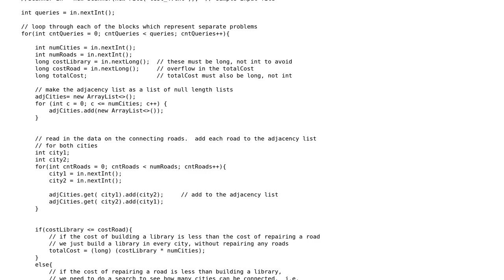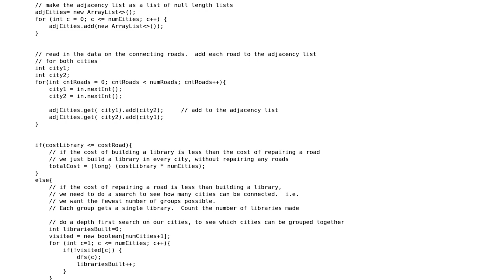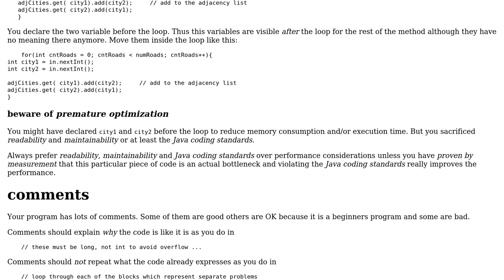Code Review: New To Java - HackerRank Graphing Algorithm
With thanks & praise to God, and with thanks to the many people who have made this project possible! | Content (except music & images) licensed under CC BY-SA | Music | Images & others | With thanks to user Timothy Truckle user Fairly Nerdy user Billal Begueradj and the Stack Exchange Network Trademarks are property of their respective owners. You are responsible for your own actions.